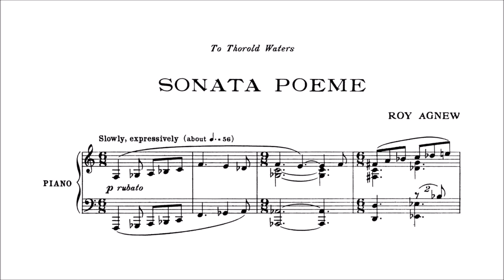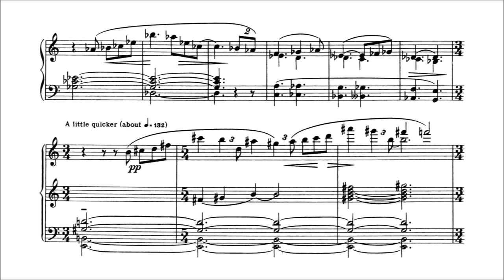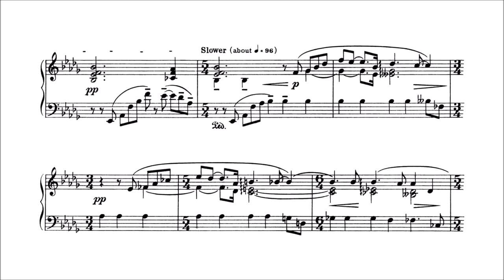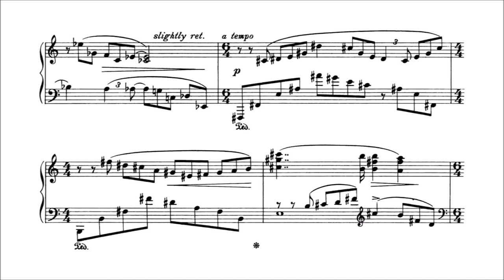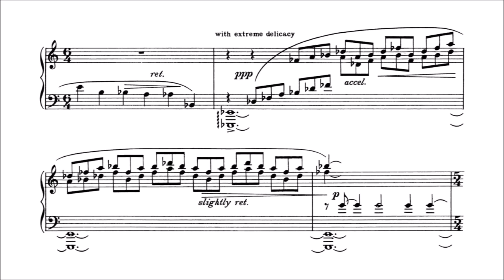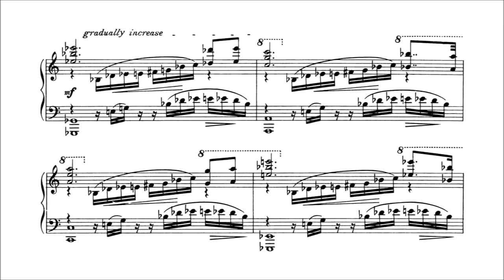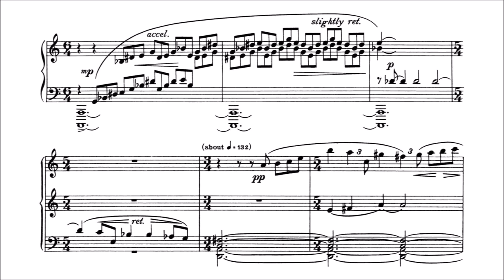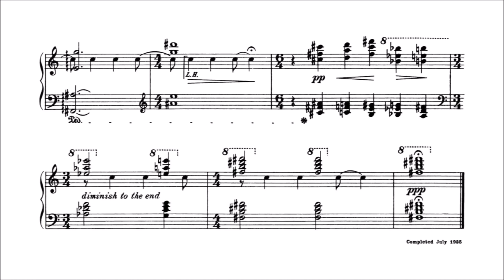Roy Agnew - Sonata Poème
Roy Agnew (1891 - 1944) - Sonata Poème (1935)

Stephanie McCallum, piano (2019)

The Sonata Poème is the fourth of Roy Agnew's 6 surviving piano sonatas. The piece is in one movement and typically lasts around 11 minutes.

"The Sonata Poème was published in 1936 and was dedicated to Thorold Waters, an influential writer on music during this time. A note at the end of the score proclaims that the work was completed in July of 1935, but we know that Agnew had played it at least six years earlier. Like many composer-pianists, Agnew constantly chipped away at his creations, touching up details, experimenting with different passage figurations. Some of these variants were preserved in manuscripts, or passed down through an oral tradition. The Sonata Poème is the most lyrical of the series and concentrates on line rather than chord work for its effect.

The thematic material is more economical than in the Sonata Fantasie; according to Winifred Burston, Agnew talked about three themes. The predominant mood is inward and reflective, although Agnew cannot resist at least two impassioned outbursts in the work. The main theme is heard right at the start [0:00]. A series of descending chords constitutes the second seminal idea [1:20], and a bell-like repeated figure is the third important motive [1:47] The rest is rhythmic and intervallic transformation. Agnew is already heading towards greater economy, depending on inversions, rhythmic transformations and semiotic techniques for cohesion."

(source: Larry Sitsky - Australian Piano Music of the Twentieth Century)